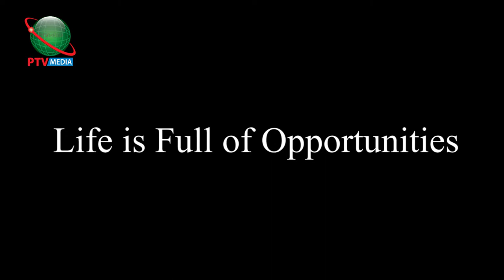Change Yourself Today | Motivational Video | Aamer Habib Motivational Video about life Changing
Everyone can change his or her life very easily. Change Yourself Today | Change is possible | Aamer Habib Motivational Video about life Changing, Pakistani journalist, Best Pakistani journalist, Pakistani media, Pakistan News, Best news anchor, Pakistani newscaster, Pakistani program anchors, Pakistani TV Presenters, Best TV Persons in Pakistan, Top Media persons in Pakistan, Best Crime Reporter, Top media person, Best journalist in Dubai, Best News person in Dubai, Best journalist in Pakistan, Best news anchor in Pakistan, Top News Caster in Pakistan, Latest News, Pakistani news, Urdu News, Special News Report, Todays News, Breaking News, Top Crime Report,  Pakistan News Report, Amir Habib, Amer Habib, Aamer Habib, Aamir Habib, Ameer Habib, Human Rights in Pakistan,